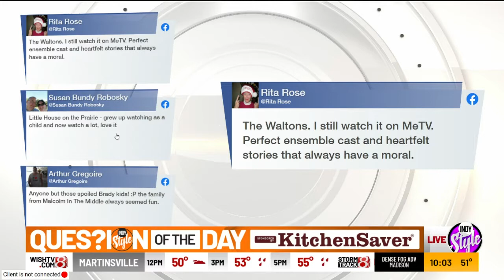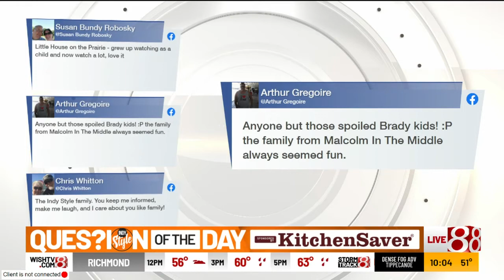12/10 - Opening chat